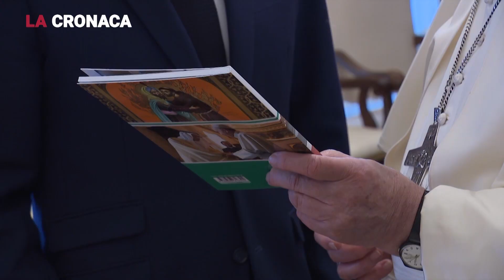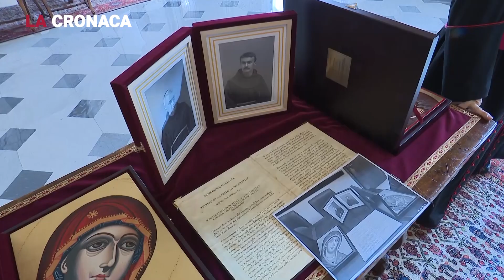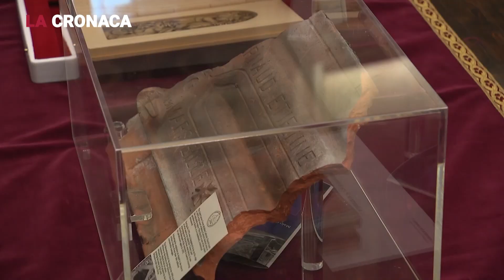La Cronaca del 30-11-2021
“La Cronaca” è l'appuntamento di Telepace che ripercorre gli impegni, le celebrazioni e le udienze di Papa Francesco. Di seguito l'elenco dei servizi:
VEGLIA E PREGARE
Angelus da Piazza San Pietro, domenica 28 novembre 2021.
LAVORARE IN SPIRITO DI FRATERNITÀ
 VIAGGIO IN GRECIA E A CIPRO
Videomessaggio del Santo Padre Francesco per il Viaggio Apostolico in Grecia e a Cipro del 2-6 dicembre 2021.
IL PAPA RICEVE MACRON
Udienza al Presidente della Repubblica di Francia Emmanuel Macron, 26 novembre 2021.
UDIENZA AL PREMIER ALBANESE
Udienza al Primo Ministro della Repubblica di Albania Edi Rama, 27 novembre 2021.
UNA PROMESSA PER CUI LOTTARE
Udienza al Primo Ministro del Libano Najib Mikati, 25 novembre 2021.
I MEDIA COME PULPITO
Udienza alla Famiglia Paolian nel 50° anniversario della morte del Beato Giacomo Alberione, 25 novembre 2021.
LA FAMIGLIA DI SCHOLAS OCCURENTES
Incontro con i giovani partecipanti alla Scuola Politica “Fratelli Tutti” della Fondazione Scholas Occurentes, 25 novembre 2021.